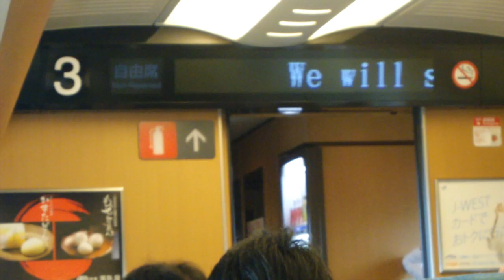"Nuit du Gec" 2015 - 48ème édition - Trailer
Le gala le plus prestigieux de Lorraine est de retour pour sa 48ème édition, sur le thème du Pays du Soleil levant.

L'AAEGEC vous donne rendez-vous le Vendredi 27 Mars de 22h à 4h pour vous plonger dans 6ambiances différentes réparties dans 6 salles : Jazz champagne, Electrohouse, Salle Concert, Chapiteau Années 80, Discothèque, Taverne Rock. Vestiaires offerts ainsi que croissants et roses à l'aube.

Préventes uniquement le Mercredi 11 Mars 2015 à partir de 11h au GEC (35 cours Léopold, 54000 NANCY).

Retrouvez toutes les informations et le programme de la soirée sur l'événement facebook :